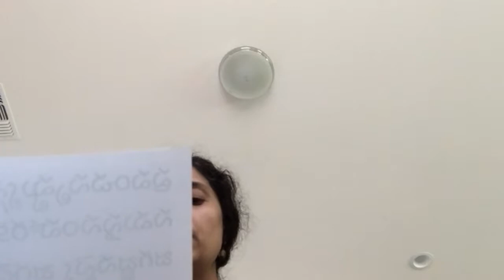CAUSE OF ACIDITY HEALING MEDITATION8TH ROOM EARTH HEALING MEDITATION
About krishnaguruji